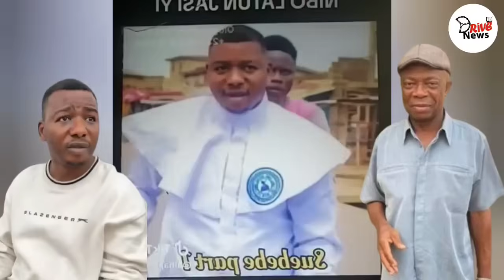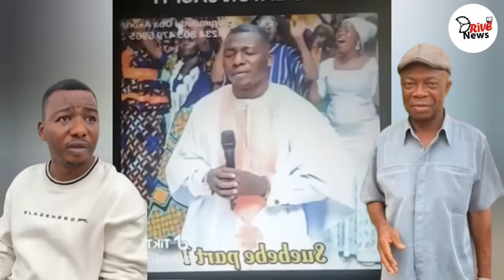AWON OMO BABA SUEBEBE TUN JADE TAN FUN AGBALA GABRIEL LORI ATI GBA ILE BABA SUEBEBE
- Drivetv news

TWEETER:- @drivetvnews